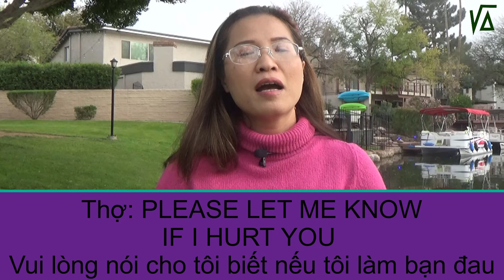Nói tiếng Anh sành điệu khi làm Dịch vụ chân - Pedicure | Tiếng Anh nghề nail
Tiếng Anh là công cụ giao tiếp phổ biến dành cho những ai không cùng ngôn ngữ trên khắp thế giới. Người Việt chúng ta khi sống ở những nước nói tiếng Anh, chúng ta dùng nó như ngôn ngữ chính trong giao tiếp. Tuy nhiên, phần lớn người Việt chúng ta gặp rất nhiều khó khăn với ngôn ngữ này. Vân Anh hi vọng video Học tiếng Anh cùng Vân Anh sẽ giúp bạn phần nào cải thiện khả năng giao tiếp tiếng Anh để bạn đõ vất vả hơn khi định cư  ở Mỹ